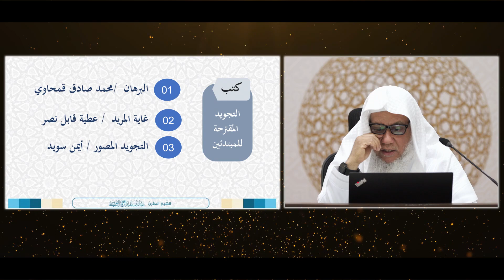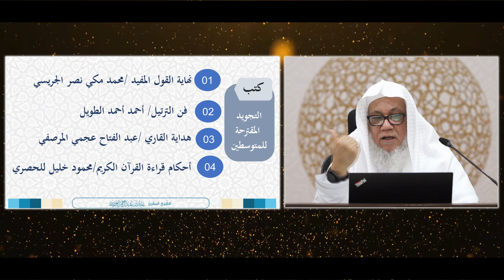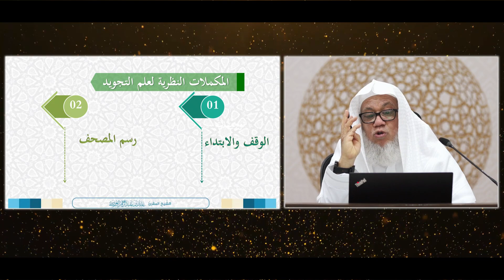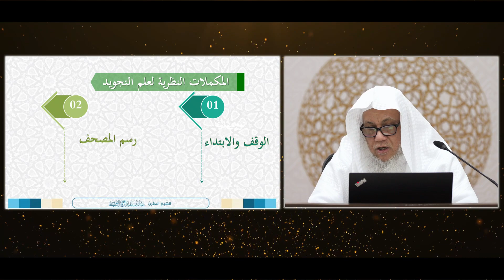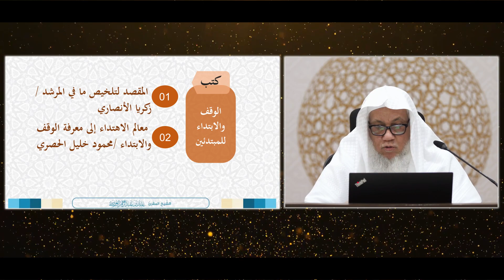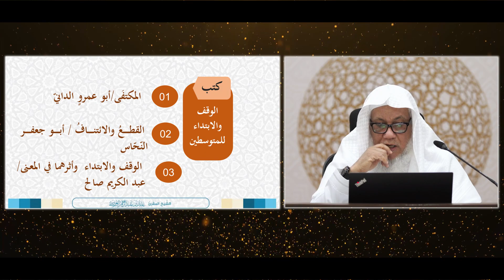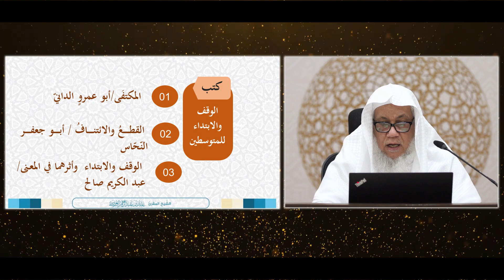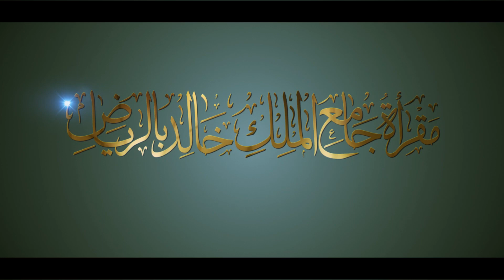المحاضرةالعلمية|مدارج الإتقان في تجويد القرآن. فضيلة الشيخ المقرئ. عدنان العرضي|المجلس الثالث